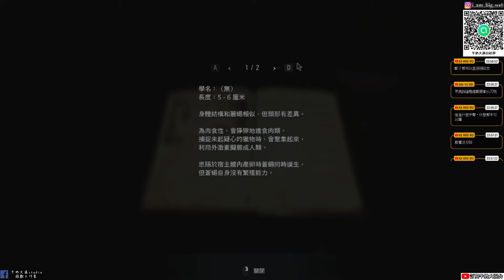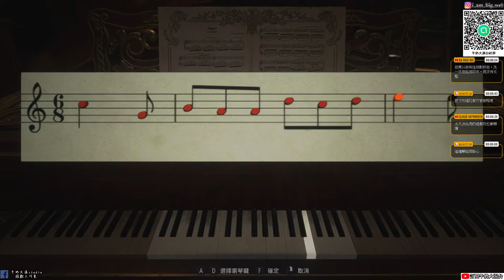Resident Evil 8《惡靈古堡8:村莊》#3 伊森神之右手|走開啦 蒼繩女|牛奶大濕台